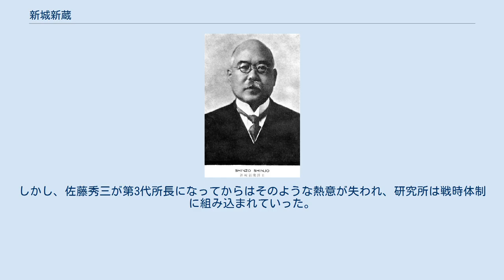新城新蔵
新城 新蔵（しんじょう しんぞう、1873年（明治6年）8月20日 - 1938年（昭和13年）8月1日）は、日本の天文学者・中国学者、理学博士、京都帝国大学第8代総長・名誉教授。
専門は宇宙物理学および中国古代暦術。
戦前の中国天文学研究の権威であった。
 福島県会津若松の造り酒屋に六男として生まれる。
若松中学校（現福島県立安積高等学校）、第二高等中学校を経て帝国大学理科大学物理学科を1895年に卒業。
大学院に進学し、1897年陸軍砲工学校教授に就任。
 1900年京都帝国大学理工科助教授となる。
その後ドイツのゲッティンゲン大学に留学し天文学を学び、帰国後に教授となる。
1918年、京大に宇宙物理学教室を設立、理学部長を経て1929年京大総長。
 1935年、東方文化事業により上海に設立された上海自然科学研究所第2代所長に就任する。
しかし1937年に日中戦争が始まると貴重文化財の保護のため東奔西走を重ね、1938年、その過労のために視察先の南京で急死した。
 もともとは力学や地磁気を研究する物理学者であったが、ドイツ留学後、宇宙進化論を中心とする宇宙物理学への関心を深めた。
また赴任先の京帝大では京大支那学を領導した狩野直喜・内藤虎次郎と親交が深かったこともあって中国古典に親しみ、それをきっかけに中国天文学史、および中国古代史の年代学（天文考古学）の研究に向かい、浩瀚な『東洋天文学史研究』（序文は内藤が執筆）を著すに至った。
また徹底的な科学的合理主義者でもあり、著書『迷信』では暦に現れた迷信の打破を訴えた。
 京大の中国科学史研究の先駆的存在であり、その研究は戦後の藪内清や山田慶児らに引き継がれる。
 新城の弟子で娘婿に、保守派のイデオローグとしても活躍した天文学者の荒木俊馬がいる。
著名な弟子としてはほかに上田穣がいる。
 会津出身者として、松平保男の会津会に参加している。
 新城は上海自然科学研究所の第2代所長として、対日感情悪化のもとで次第に困難になっていた日中共同の研究活動を維持すべく尽力した。
日中研究者の交流会や市民向け講演会を開催したり、日本人の研究所員のために中国語講習会を開く一方、中国人職員に対して彼自身が日本語を教えることもあったという。
こうした彼の努力により所内ではリベラルな雰囲気が保たれ、柘植秀臣・小宮義孝など左翼活動の前歴で日本国内での就職が難しくなっていた研究者が上海自然科学研究所に嘱託として採用されることもあった。
 新城の死後も、熱意ある所員たちに文化財の保護事業は引き継がれ、1941年に重慶の国民政府に整理報告・目録とともに引き渡された。
しかし、佐藤秀三が第3代所長になってからはそのような熱意が失われ、研究所は戦時体制に組み込まれていった。